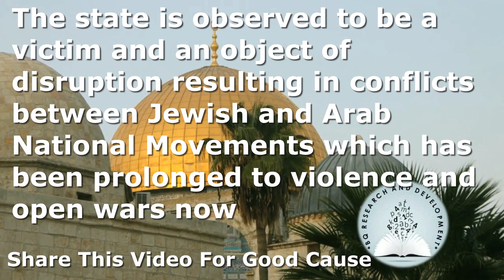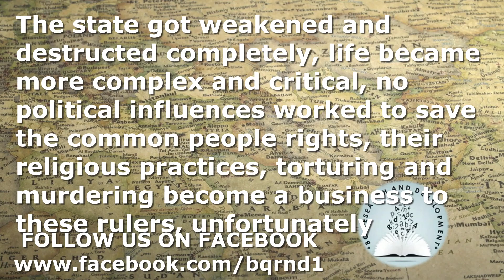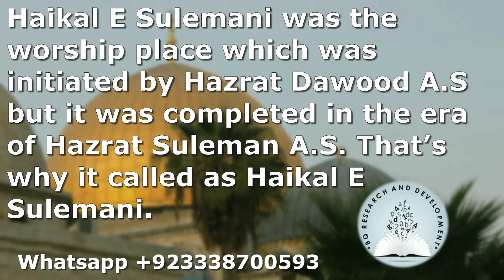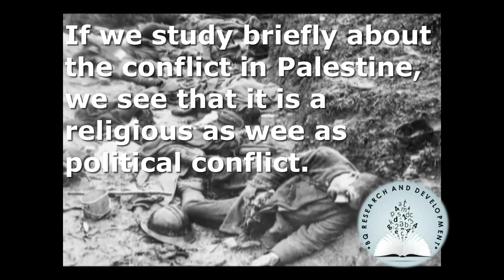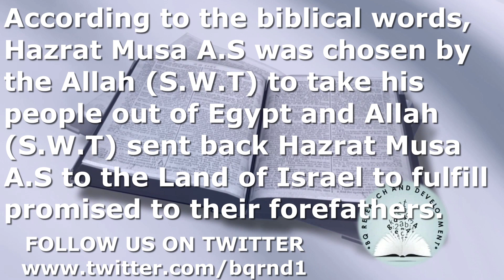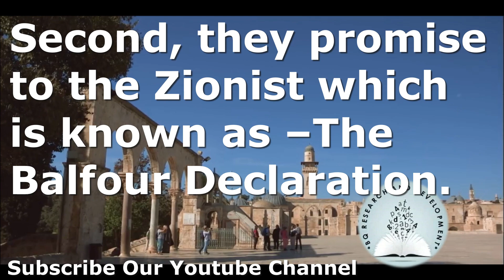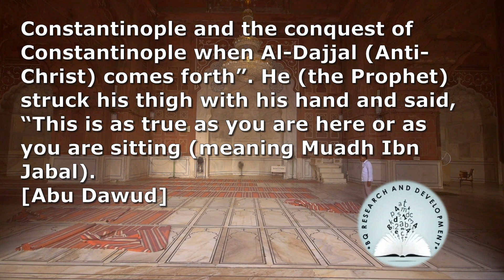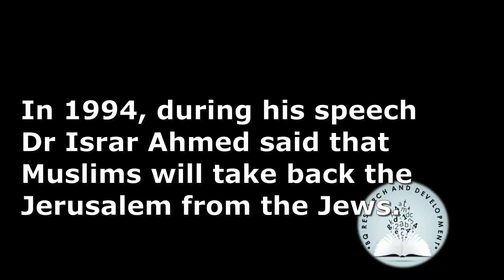Land is without the people and they are the people without Land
Palestine is one of the Islamic states on this globe, known as the State of Palestine. The state is demographically spread over some parts from Israel and from the territories of the Gaza Strips, and the west bank. The capital city to supervise administrative operations of the state is Ramallah and the main capital of the state is Jerusalem.  The state is observed to be a victim and an object of disruption resulting in conflicts between Jewish and Arab National Movements which has been prolonged to violence and open wars now.
As quoted, The Palestinian Central Bureau of Statistics estimated that the population of the State of Palestine, in the year 2020 AD, to be about 5.101 million, 60% of them (3,053 million people) in the West Bank, and 40% (2,048 million people) in the Gaza Strip.
Palestine got invaded in 539 BC by Persians, continuing their rule for two centuries. In 332 BC, Alexander, The Great ruled the state until his death in 198 BC.  The state further ruled by various authorities throughout the decades namely Persians, Sulayman Ibn Ahd Al-Malik, and The Tulunids who conquered various states and got power over Lebonan, Syria, Egypt, and Palestine. The State powers were demolished, and ruled by Carmatians from the Gulf Region causing so many destructions, included the rule of Ikhshidis, the Seljuks, and the Fatimids, not limited the powers were enjoyed by other rulers also such as Assyrian, Babylonian, Romans, Arabic, Egyptians, and Mamlukes.
The state got weakened and destructed completely, life became more complex and critical, no political influences worked to save the common people rights, their religious practices, torturing and murdering become a business to these rulers, unfortunately.
Significantly quoted, the State of Palestine is recognized by 138 UN members and since 2012 has a status of a non-member observer state in the United Nations. Palestine is a member of the Arab League, the Organization of Islamic Cooperation, the G77, the International Olympic Committee, and other international bodies.

The Aqsa Masjid is situated in the Jerusalem, Palestine. It is one of the third holiest places in Islam for Muslims. This Masjid was built on the height of the peak of the mountain. This is known as other kiblah in Islam. This is very old place more than the 1000 years ago in the history of Palestine. On the other hand, the land of Palestine divided into three main parts such as Israel, The Gaza Strip and The West Bank.
This is the most important place for both Jews and Muslims from religious aspect. The main concern of Jews towards this place is to build the church and to construct the Haikal e Sulamani. The Jews relates this place to the Jesus that’s why they consider it holy place for the Jews. They want to destroy Masjid Aqsa in order to create the Haikal e Sulemani to secure the Christianity and Jewish religion.
If we study briefly about the conflict in Palestine, we see that it is a religious as wee as political conflict. The conflict in Palestine-Israel is due to European Anti-Semitism (Holocaust) which means to finish Jewish. The central belief is that there should be a separate homeland for Jewish people in the land of Israel. They want to get rid of European Anti – Semitism for their freedom. This is the cause of Modern Political Movement (Zionism).